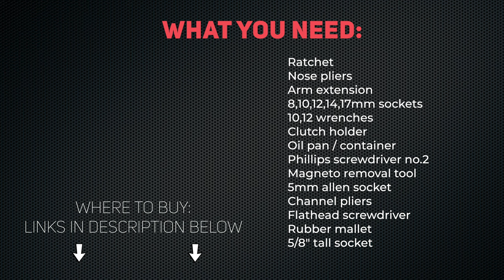Honda Ruckus / Zoomer 50 - Engine Disassembly | Mitch's Scooter Stuff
In this video I show you how to disassemble Honda Ruckus / Zoomer 50cc engine, step by step. Next video is about assembling the engine! (coming soon!)

Variator / Clutch holder tool
3” / 6” extension set 1/4 drive
3" / 6” extension set 3/8 drive
8mm socket 1/4 drive
10mm socket 3/8 drive
12mm socket 3/8 drive
14mm socket 3/8 drive
17mm socket 3/8 socket
10mm gear wrench
12mm open wrench
Phillips no. 2 screwdriver
Magneto puller tool 27mm
5mm allen socket 3/8 drive
Channellock pliers
Flathead screwdriver
Rubber mallet
5/8” tall socket
Oil pan / container